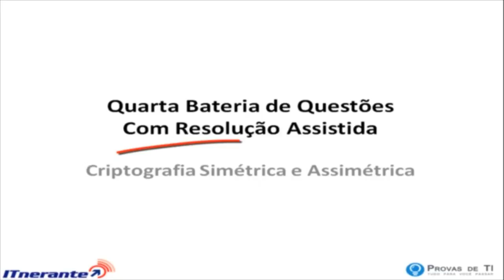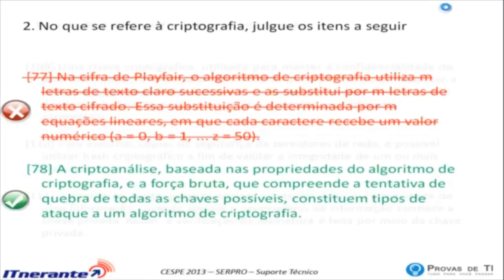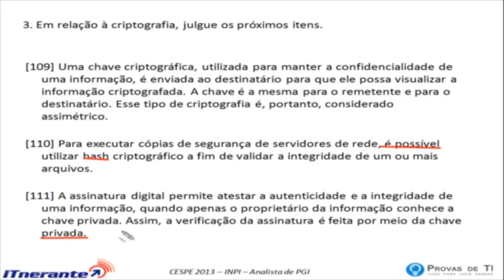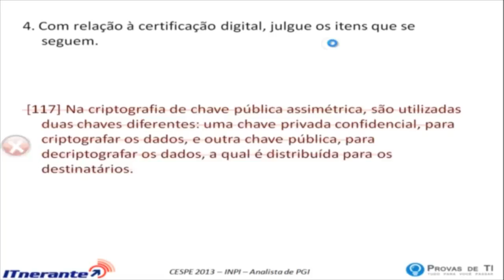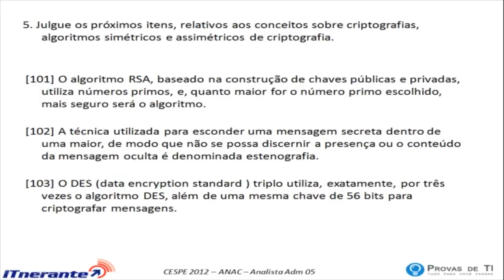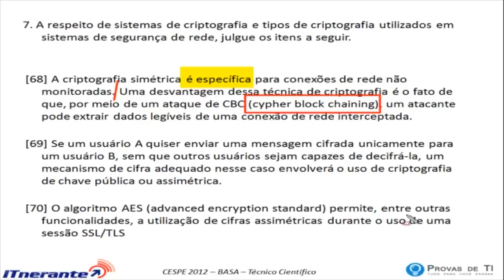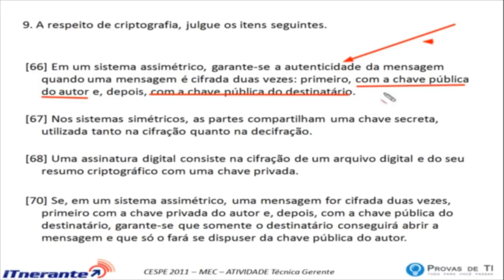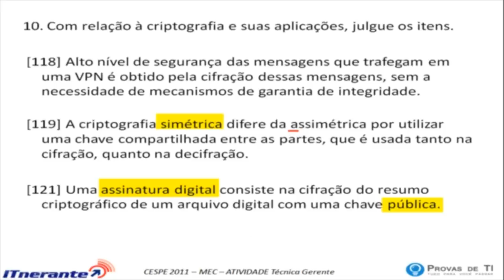Videoaulas ITnerantes: Segurança da Informação (MDL-SEGINF1) - Prof. Gustavo Vilar (Aula 04)